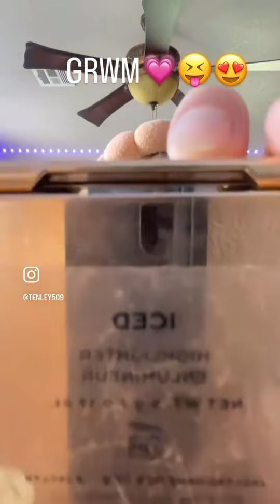Sry that the sound ain’t on there😭😭